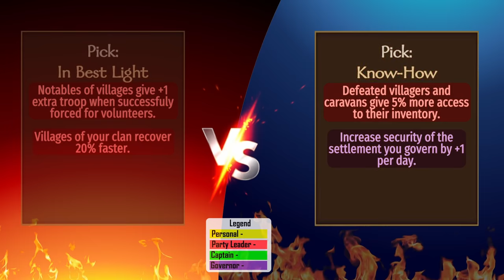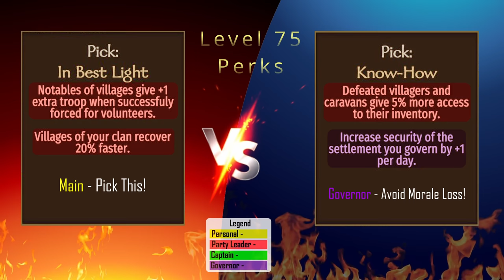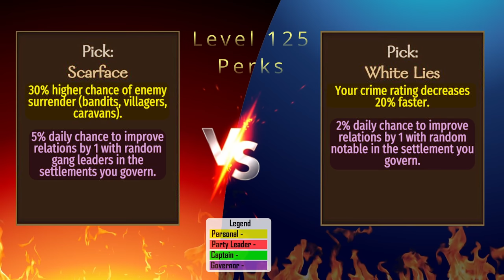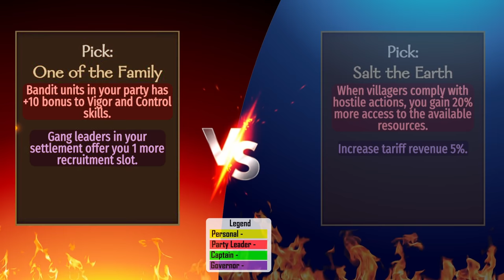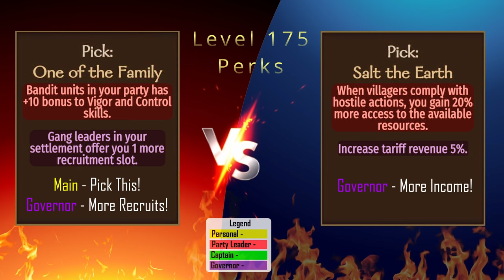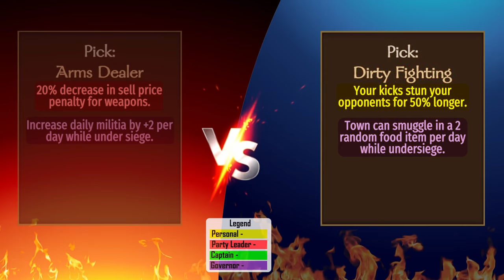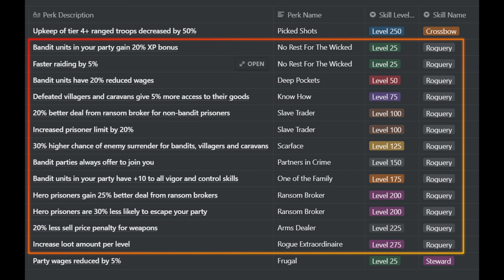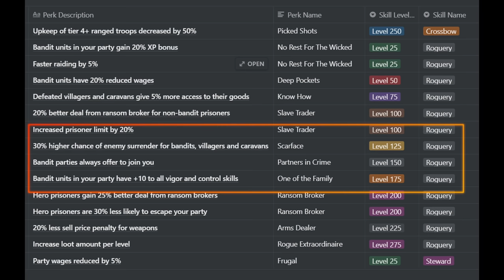Bannerlord Perks Guide - Roguery Perks: Complete Guide To All Roguery Perks & Bonus At The End!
Welcome to the next episode of the Bannerlord Perks Guide!  In this series, we will be diving deep into each skill's perks so we can determine which perk to pick at each level.  Your needs may change depending on your current build, so we will look at the positives and negatives of each perk to help narrow the choice down.  Several perks are tested to determine their actual effectiveness in the game, many of which were quite shocking!  Stay tuned until the end for the obligatory bonus material, showing which perks to choose to obtain absolute ranged dominance on the battlefield AND have our troops pay us for it!

My goal with this series is to not only bring you the most accurate information, but also keep you entertained from start to finish.  If you have suggestions on how I can make my videos accomplish this better in the future, please let me know!  It will benefit us both :D

0:00 - Intro
0:14 - Level 25 Perks: No Rest For The Wicked & Sweet Talker
1:16 - Level 50 Perks: Deep Pockets & Two Faced
2:28 - Level 75 Perks: In Best Light & Know-How
3:37 - Level 100 Perks: Promises & Slave Trader
4:39 - Level 125 Perks: Scarface & White Lies
6:14 - Level 150 Perks: Partners in Crime & Smuggler Connections
7:31 - Level 175 Perks: One of the Family & Salt the Earth
8:27 - Level 200 Perks: Carver & Ransom Broker
9:34 - Level 225 Perks: Arms Dealer & Dirty Fighting
10:32 - Level 250 Perk: Dash and Slach & Fleet Footed
11:07 - Level 275 Perk: Rogue Extraordinaire
12:16 - Bonus: The Optimal Bandit Play Through!